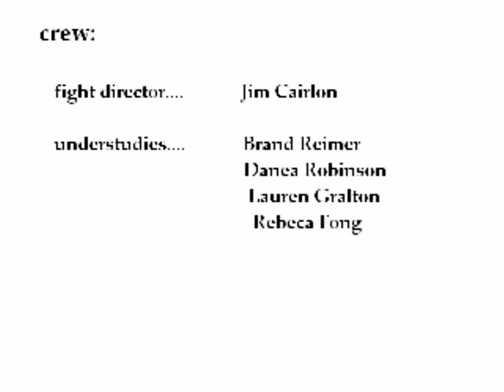Part 4 FINALE: Death of a Salesman (Always Love Lucy Theatre) June 22, 2014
Always Love Lucy Theatre presents Arthur Miller's Death of a Salesman, featuring South Asians as the Lomans and multicultural friends and neighbors. Original setting and dialogue is used.

 Venue: Roy Arias Studios & Theatres

Cast: Vishaal Reddy as Willy Loman, Saima Huq as Linda Loman, Sagar Kiran Patel as Biff Loman, Rahul Rai as Happy Loman, Harsh Lochan as Uncle Ben, Stephanie Uttro as Ms Francis, Tommy Bernardi as Bernard, Danea Robinson as Ms Francis, Christopher Romero Wilson as Charley, Maite Uzal as Jenny, Charlie Gorrilla as Howard Wagner, Vincent Bivona as Stanley, Amanda Rose Antonucci as Miss Forsyth and Rachel Neiheisel as Letta.

This is our 3p matinee on Sunday, June 22, 2014